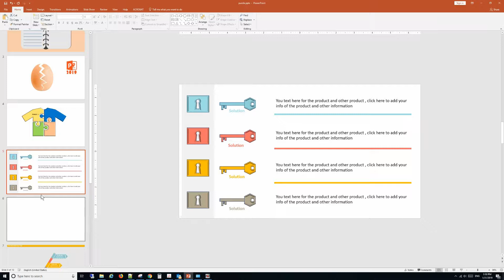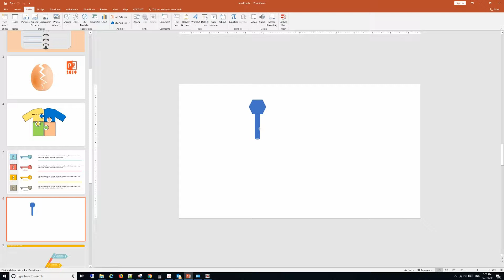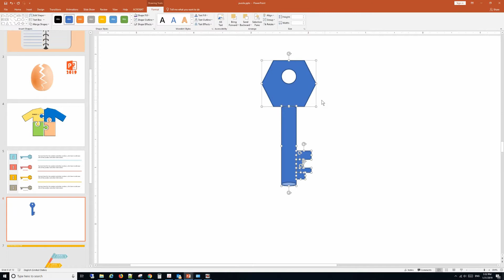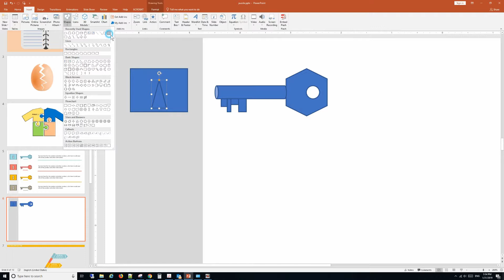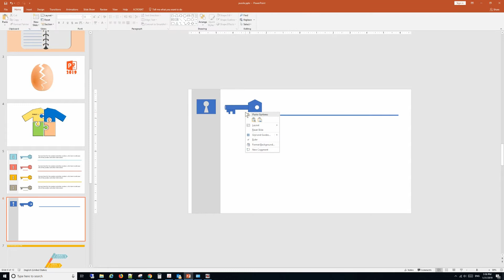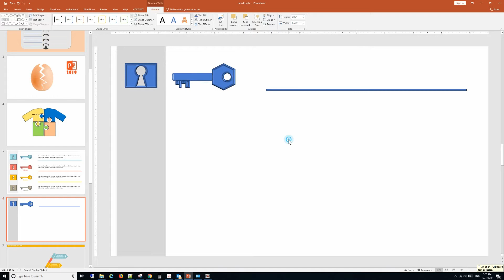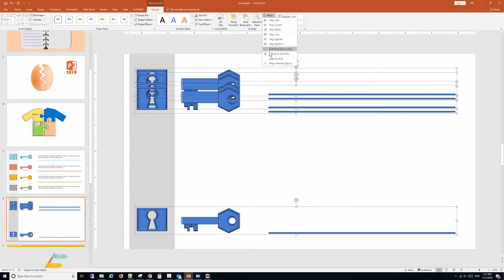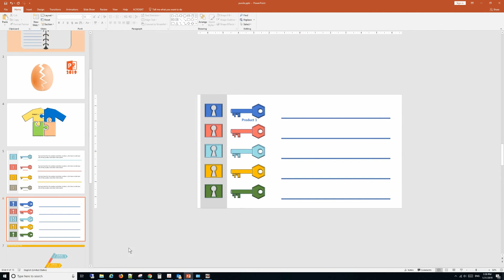Key solution infographic design idea of MS PowerPoint / Free PowerPoint templates 05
PowerPoint design ideas 05
Learn to create filled Spheres infographics in PowerPoint with this tutorial.
Take several basic shapes like a hexagon and rectangles to make the silhouette of the key. Merge them using Union to create the body of the key. You can also use Edit Points to fine-tune the shape of the key.
Use Format Shape to give the finishing touches to the key.
PPT 设计创意